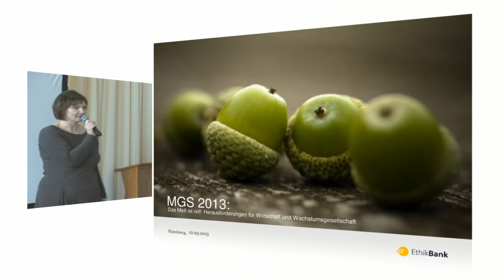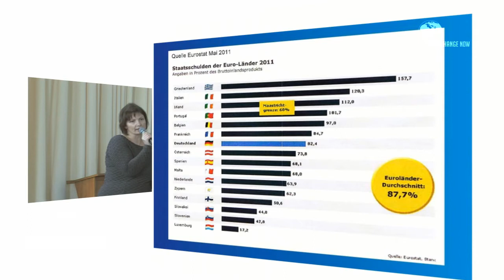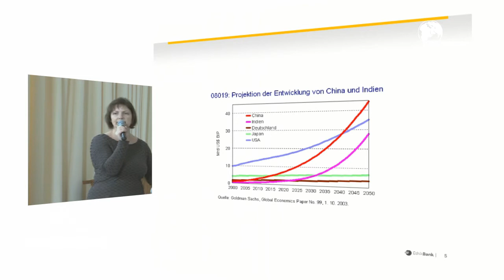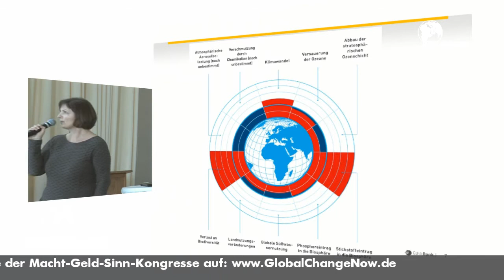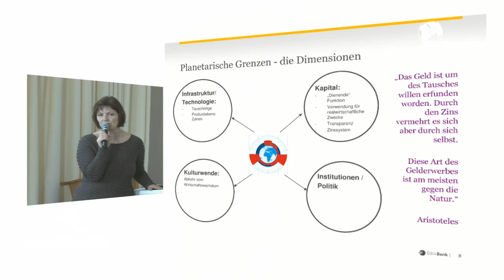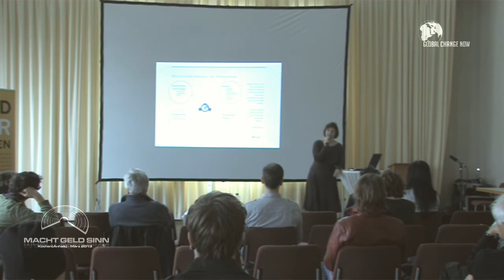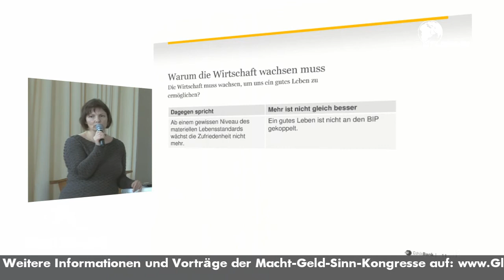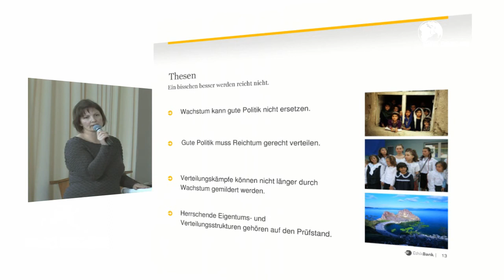Sylke Schröder - Das Maß ist voll!